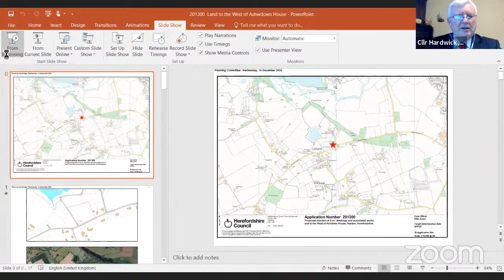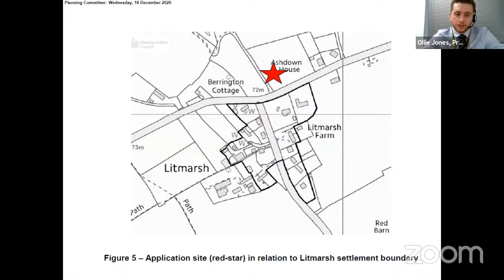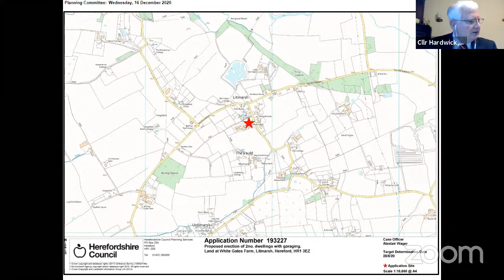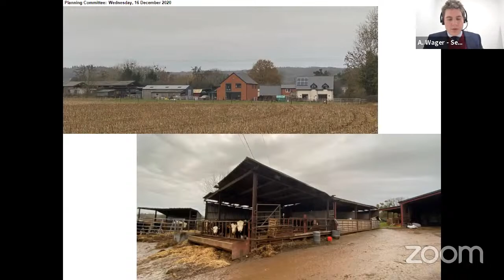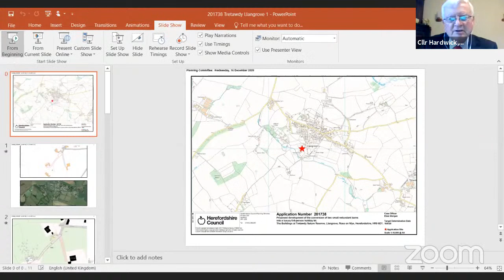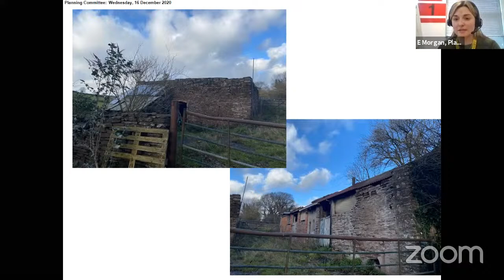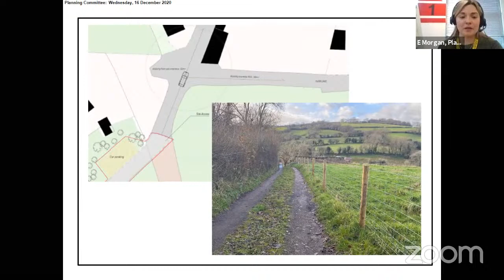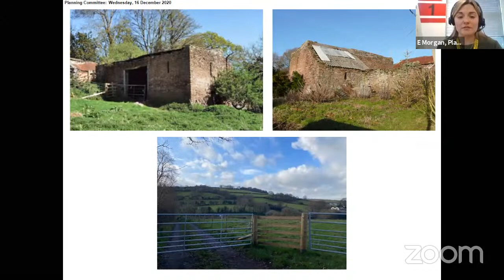Planning and regulatory committee - Wednesday 16 December 2020 10.00 am